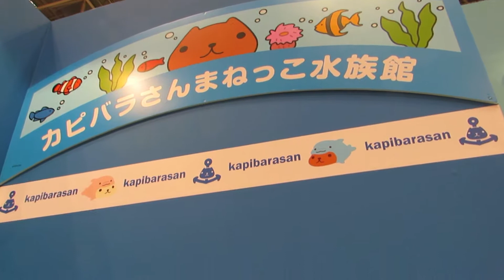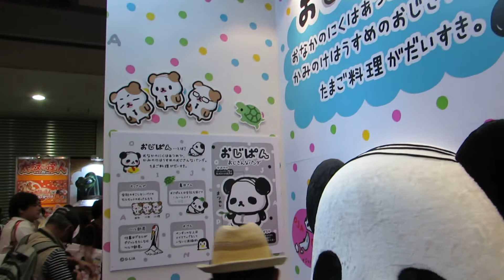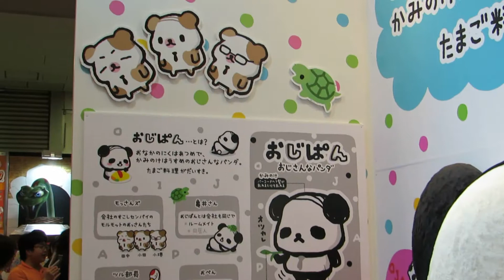【東京おもちゃショー2014】BANDAI カピバラさん おじぱん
バンダイブース

カピバラさんとおじぱん